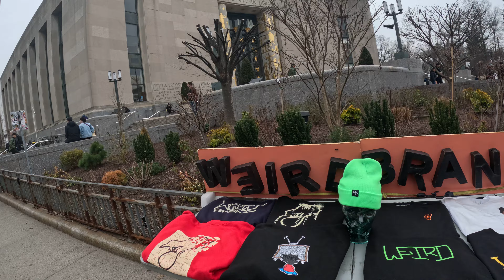Protestan en Nueva York contra Israel y en apoyo de Palestina.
El sábado 10 de febrero de 2024, la organización Within Our Lifetime realizó un mitin y marcha en apoyo de Gaza y toda Palestina en Brooklyn, Lenapehoking (ciudad de Nueva York). INFO en X: Within Our Lifetime (wolpalestine) y wolpalestine.com .

El mitin fue frente al Museo de Brooklyn. Después del mitin marcharon por algunas calles del municipio de Brooklyn. Terminaron la protesta frente a la Biblioteca Pública de Brooklyn.

Agentes del Departamento de Policía de la ciudad de Nueva York (NYPD) arrestaron aproximadamente 10 personas pacíficas que luchan contra el GENOCIDIO del Pueblo Indígena Palestino.

El alcalde sionista, demócrata de la ciudad de Nueva York, Eric Adams, está enviando un "ejército" de agentes (¿sionistas?) del NYPD para acosar, intimidar y arrestar a neoyorquinos pacíficos CONTRA el HOLOCAUSTO en Gaza.

El Partido Demócrata y el Partido Republicano le dan a Israel el dinero de nuestros impuestos para matar a personas palestinas Indígenas. Demócratas/republicanos en USA son dos caras del mismo imperio terrorista yanqui.

Varias organizaciones realizaron el mitin y marcha "Estudiantes y jóvenes por Gaza" en Manahatta, Lenapehoking (Manhattan, ciudad de Nueva York), el jueves 8 de febrero de 2024.

La gente tuvo que marchar en la acera. Agentes del Departamento de Policía de la Ciudad de Nueva York (NYPD) los arrestaría si marchaban en la calle. Los agentes de la policía de la ciudad de Nueva York caminaron en la calle y bloquearon los autos.

En la Biblioteca Pública de Nueva York (NYPL), policías del NYPD dijeron a las personas que apoyan a Palestina que serían arrestadas si usaban un micrófono o un megáfono.

Los políticos demócratas y republicanos BOMBARDEAN muchos países y matan a miles y miles de personas, pero los manifestantes PACÍFICOS pro Palestina NO PUEDEN usar un micrófono o un megáfono porque los agentes de la policía de Nueva York los arrestan.

Los políticos demócratas y republicanos en USA BOMBARDEAN muchos países y matan a miles y miles de personas, pero los manifestantes PACÍFICOS pro Palestina NO PUEDEN usar un micrófono o un megáfono porque los agentes de la policía de de la ciudad de Nueva York los arrestan.

Por decadas se ha dicho que el NYPD es “la pandilla más grande de la ciudad de Nueva York”.

¡NO HAY CLASES COMO SIEMPRE DURANTE EL GENOCIDIO!

"¡Llamamos a los estudiantes y jóvenes de conciencia a unirse a nosotros el jueves 8 de febrero a las 3:00 pm en Washington Square Park para una marcha encabezada por estudiantes por Gaza! A pesar del ataque de represión del Departamento de Policía de la ciudad de Nueva York en las últimas semanas, los jóvenes nos mantenemos firmes en nuestro compromiso inquebrantable con la liberación Palestina y continuaremos elevando el papel revolucionario de los estudiantes y jóvenes en nuestra lucha por la libertad", dijo el New York City Chapter of the Palestinian Youth Movement antes del evento.

PROTESTAS EN NYC en apoyo de PALESTINA.

11 de febrero de 2024: 128 DÍAS desde que Israel comenzó a bombardear Gaza (Israel también bombardeó Gaza antes del 7 de octubre). ¡Los 75 años de ocupación de Palestina DEBEN TERMINAR YA!

Pidan al pres. mexicano AMLO que apoye a Palestina.

ELECCIONNES PRESIDENCIALES EN USA 2024.

Antes de la ciudad de Nueva York, estaba Lenapehoking, la tierra ancestral del Pueblo Indígena Lenape. Desplazados por la fuerza por los blancos invasores colonos europeos, sus tierras fueron robadas para crear estados de colonos invasores. Vivimos en tierras robadas al Pueblo Originario Lenape. ¡REGRESEN LAS TIERRAS ROBADAS!